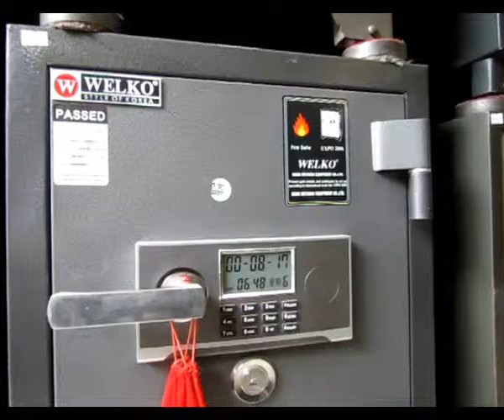SỬA KÉT SẮT TAIYO,KONGO,HONGKONG- 0912 119925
Chuyên sửa két sắt TAIYO, KONGO, HONGKONG Gia đình,Văn phòng, Công ty.
Văn Phước : 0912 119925 / 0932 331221 chuyên gia sửa két sắt,sửa két bạc,sửa khóa két chuyên nghiệp,uy tín,giỏi hàng đầu tại Hà Nội.
Địa chỉ các cửa hàng : Cửa hàng 1: Số 27 Tuệ tĩnh, Hà Nội. Địa chỉ 2 : Số 198 Hàng bông, Hà Nội. Địa chỉ 3: Số 231 Giảng võ, Hà Nội. Địa chỉ 4: Số 146 Tây sơn, Hà Nội. Địa chỉ 5 : Số 85 Tôn đức thắng, Hà Nội.